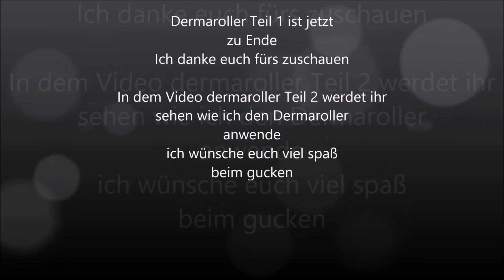Dermaroller, Needling Teil 1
HI IHR LIEBEN HEUTE MÖCHTE ICH EUCH DEN DERMAROLLER ABER AUCH NEEDLING GENANNT VORSTELLEN.
IN TEIL 1 WERDE ICH EUCH EIN PAAR INFORMATIONEN ÜBER DEN DERMAROLLER MITTEILEN.
IN DERMAROLLER TEIL 2 WERDE ICH EUCH ZEIGEN WIE ICH ES ANWENDE. ICH BIN KEIN ARZT UND KEINE KOSMETIKERIN ICH SPRECHE HIER NUR VON MEINEN ERFAHRUNGEN UND ZEIGE EUCH WIE ICH ES FÜR MICH ANWENDE .ICH WÜNSCHE EUCH VIEL SPA? BEIM GUCKEN: